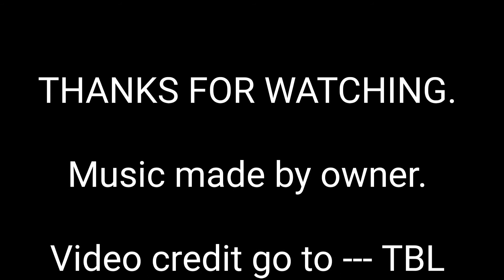KTM duke 390 video short.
video credit gose to TBL.

Thanks TBL.

Music made by owner

app Groovepad

thankyou